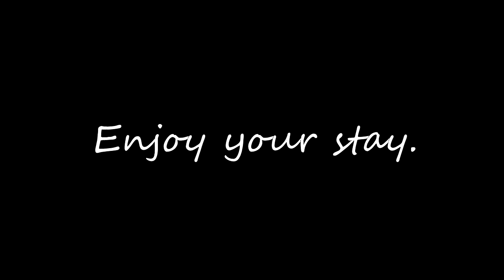MLG lego trains guide.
TRAIN SIMULATOR BITCH